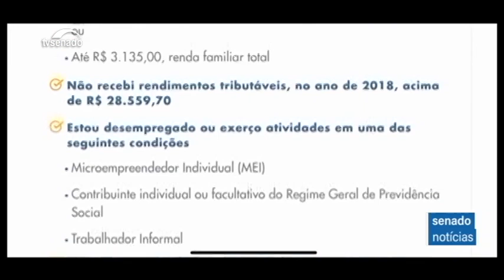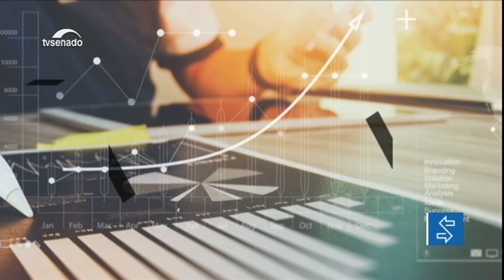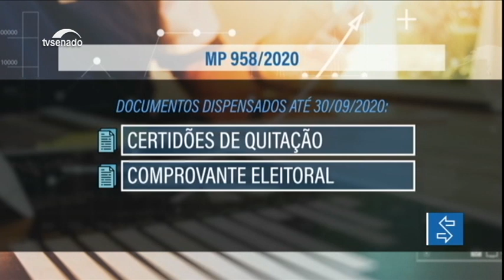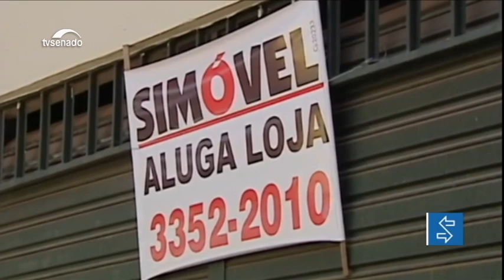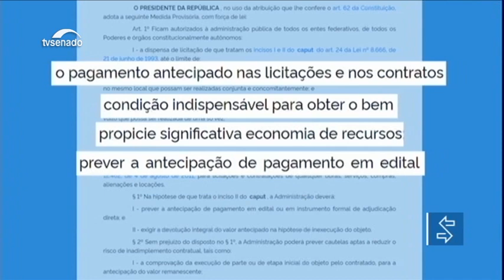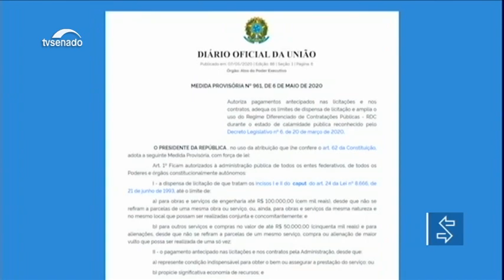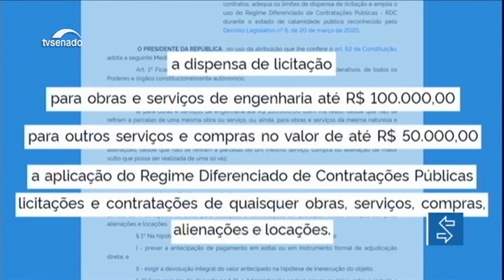Nesta edição: Comissão da covid-19 ouve o Presidente da Caixa Econômica sobre auxílio emergencial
O presidente da Caixa Econômica Federal, Pedro Guimarães, participa de audiência pública interativa da comissão mista que acompanha as ações do governo federal no enfrentamento à covid-19. Segundo o relator do colegiado, deputado Francisco Júnior (PSD-GO), as longas filas para o recebimento do auxílio emergencial de R$ 600 nas agências da Caixa serão um dos temas tratados. E mais: Congresso decreta luto oficial de três dias em função das 10 mil mortes por covid-19 registradas no país.